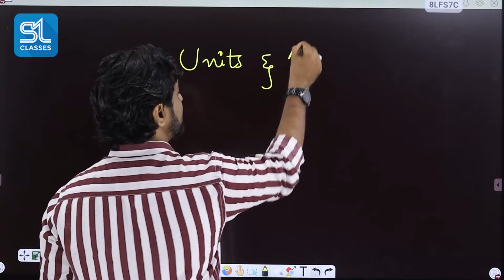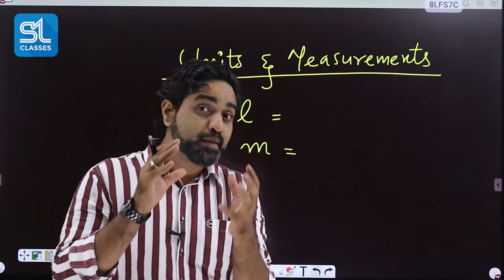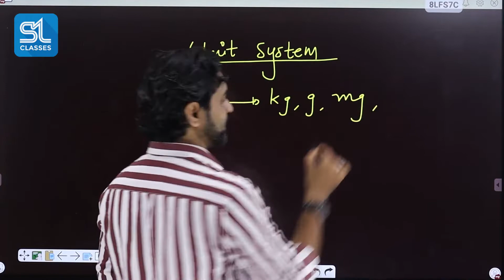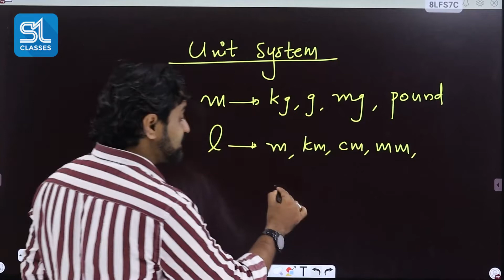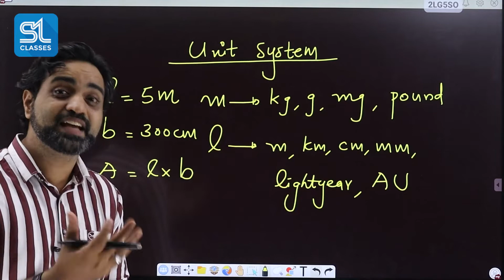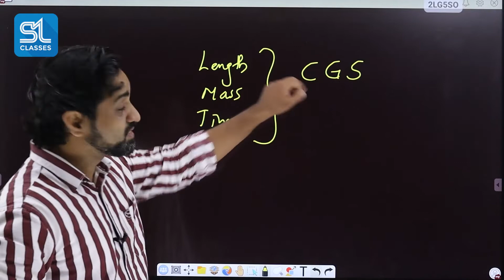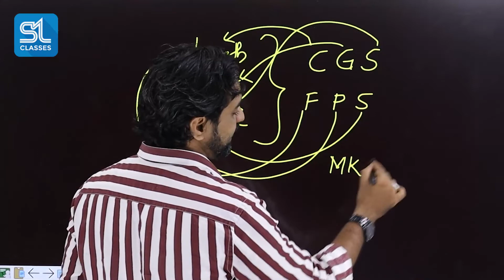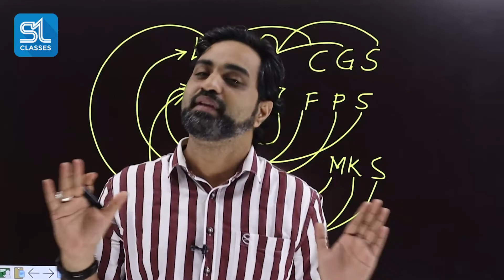PLUS ONE | CHAPTER 1 | UNITS AND MEASURMENTS | ENTRANCE WITH PLUS ONE | PHYSICS PLUS ONE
Entrance oriented classes for plus two. concept teaching. very helpful for board exam and entrance exam